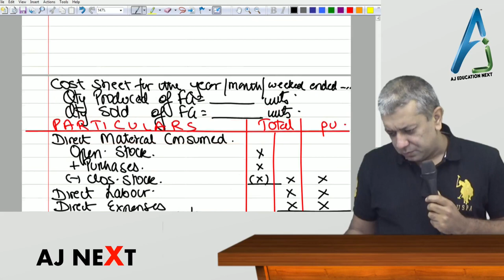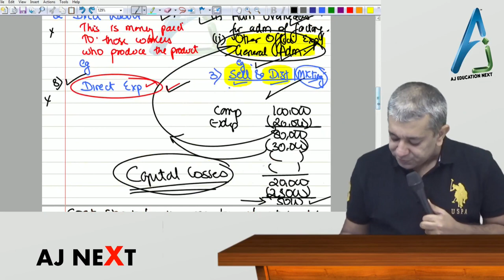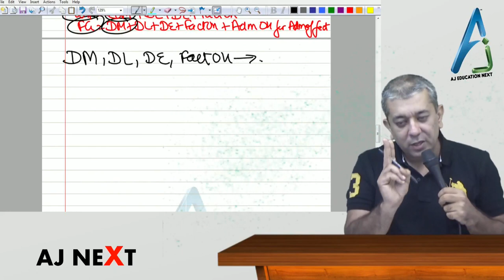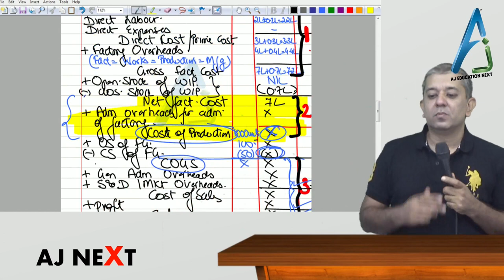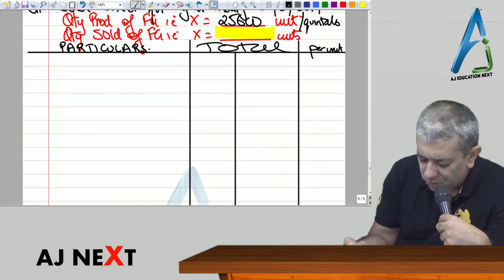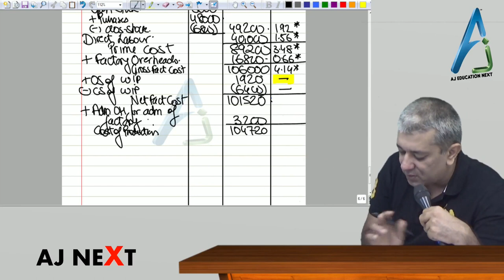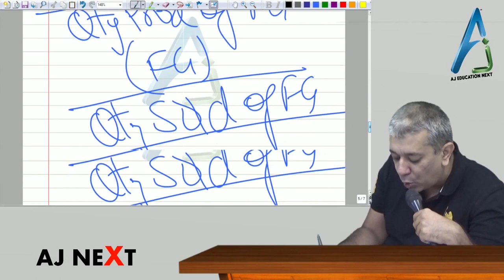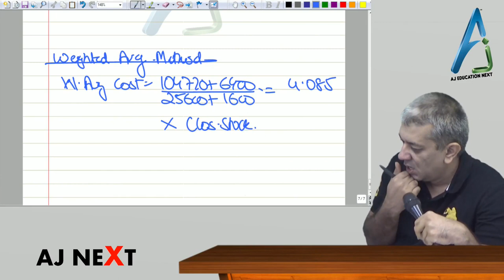Costing - Lecture 2 of Cost Sheet by Prof. Anuj Jalota (CA Inter)